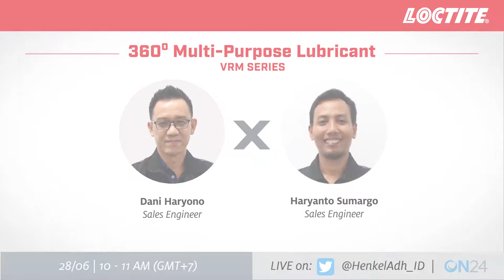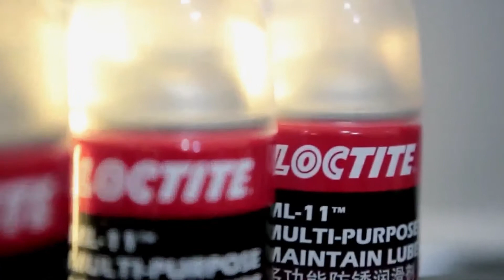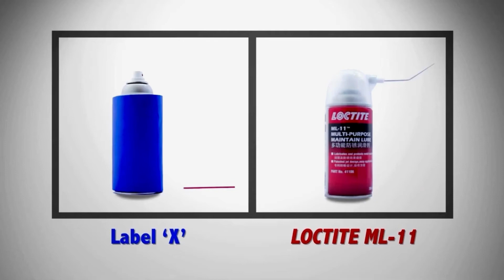360° Multi Purpose Lubricant (ML-11) (ID)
CariTauDulu solusi 360° Multi-Purpose Lubricant dari LOCTITE yang mampu menjangkau komponen yang sulit terjangkau oleh pelumas biasa!